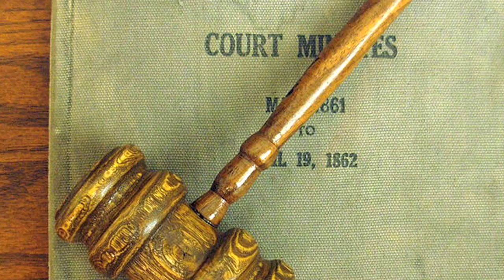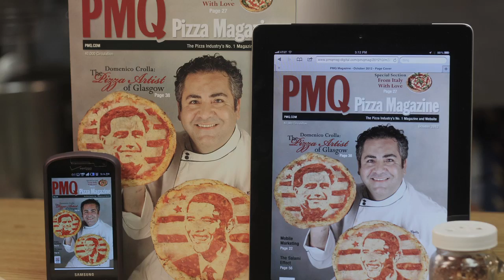This Week In Pizza - November 28, 2012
Today on This Week in Pizza: Domino's Beefs Up Staff; Coats for Needy Kids; and NYC Pizzerias Settle Feud